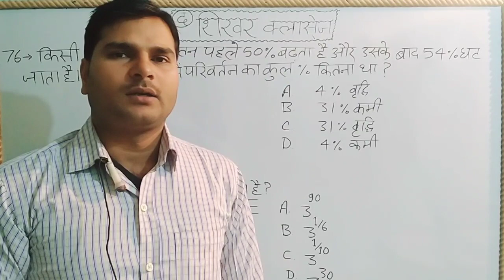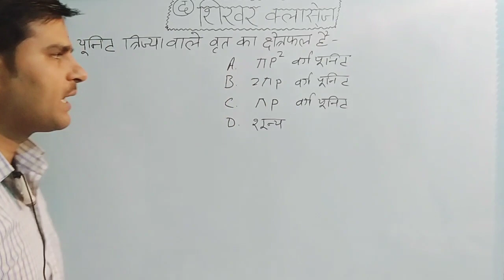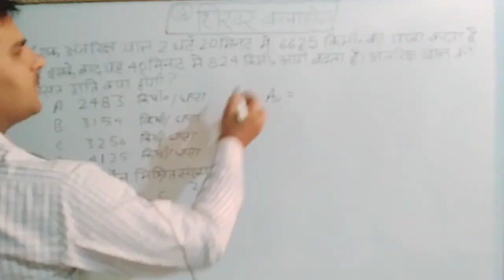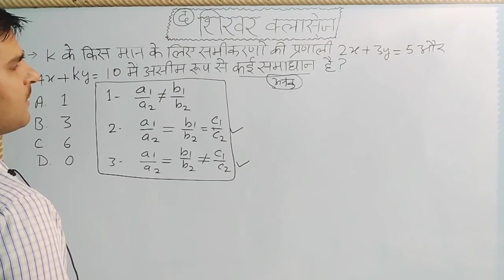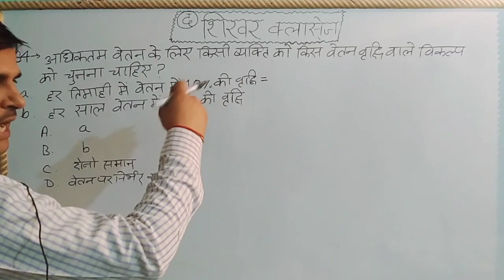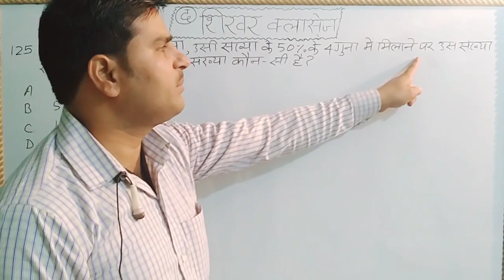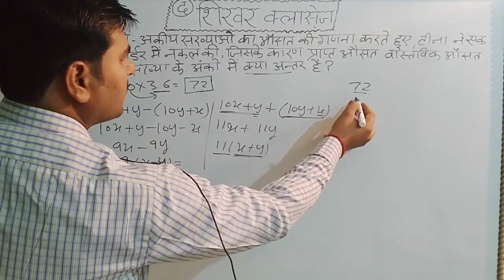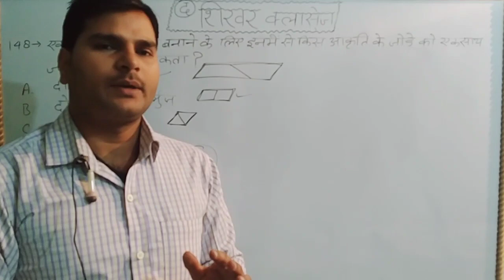यूपी पुलिस जेल वार्डर 20 दिसम्बर 2020 एग्जाम का सलूशन Official channel The shikhar calsses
आप सभी के लिए ये वीडियो तैयार किया गया है जो भी स्टूडेंट एग्जाम दिए हैं वो इस वीडियो को अवश्य देखे और अपना किये हुवे प्रश्न का हल मिला ले और ये वीडियो आप सब के लिए बहुत ही इम्पोर्टेन्ट है इसे पूरा देखे अपने अन्य दोस्त मित्र को शेयर करे मेरे चैनल को सब्सक्राइब करे और साथ मे बेल आइकॉन को दबा ले ताकि आगे मैं जो भी वीडियो आप सबके लिए बना रहा है उनका नोटिफिकेशन सबसे पहले आपको मिल सके .
study channel
the shikhar calsses
by pavan sir
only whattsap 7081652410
अगर आप सभ भी अपना कोई सोलुशन देना चाहते हैं तो आप सब बिल्कुल कॉमेंट बॉक्स या मेरे व्हाट्सअप पर मैसेज के द्वारा दे सकते हैं ...